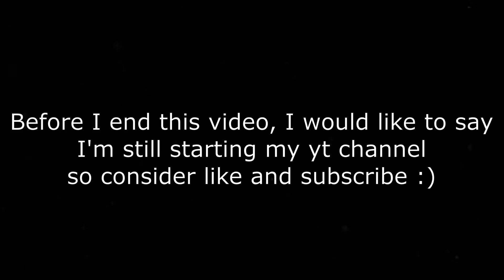Noobs in Combat